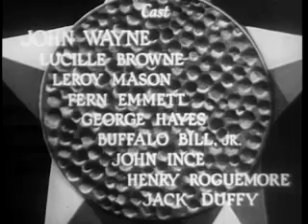texas terror | full movie free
Sheriff John Higgins quits and goes into prospecting after he thinks he has killed his best friend in shooting it out with robbers. He encounters his dead buddy's daughter and helps her run Lazy End Ranch. Then she finds out about his past.